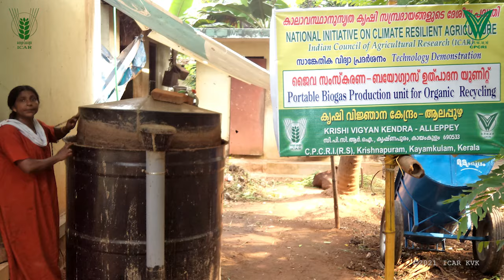Biogas from Household waste | ഗാർഹിക മാലിന്യ സംസ്കരണത്തിലൂടെ ബയോഗ്യാസ് | KVK Alappuzha